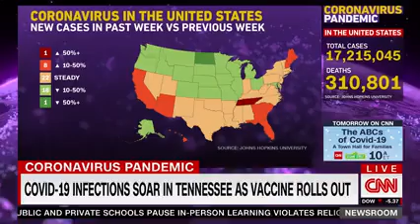Memphis-based Infectious Disease Expert Weighs In on COVID-19 in Tennessee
Dr. Steve Threlkeld, medical director of infectious disease at Baptist, spoke with CNN this morning about the spike in COVID-19 cases in Tennessee.